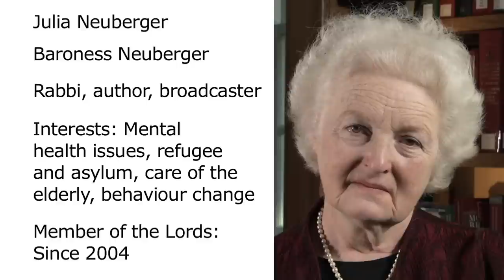Stories of Democracy: Baroness Neuberger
Baroness Neuberger talks about the House of Lords' "independent spirit" and illustrates how it gets the Government to do the right thing.

This film was produced by the House of Lords for Parliament Week's Stories of Democracy series.